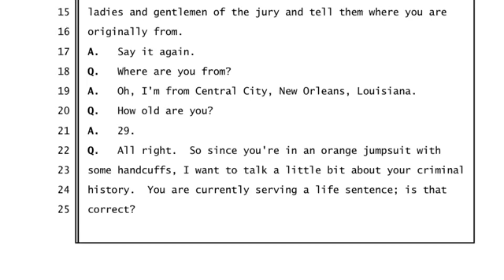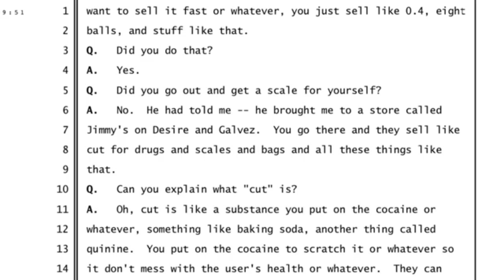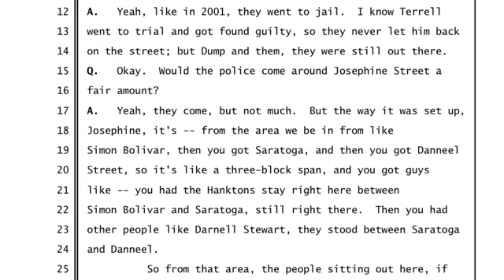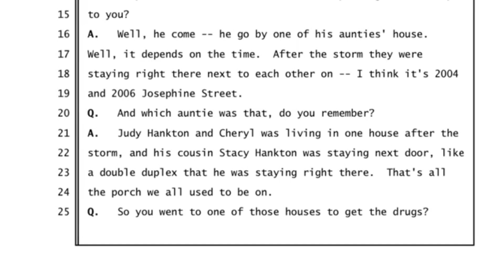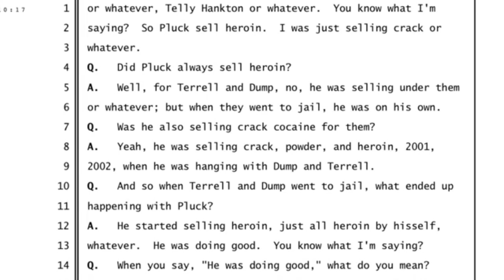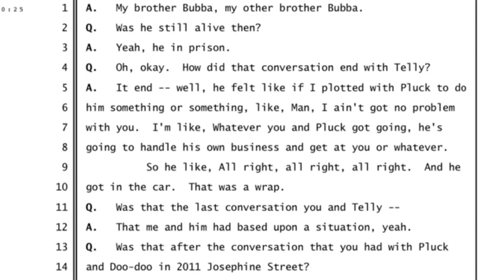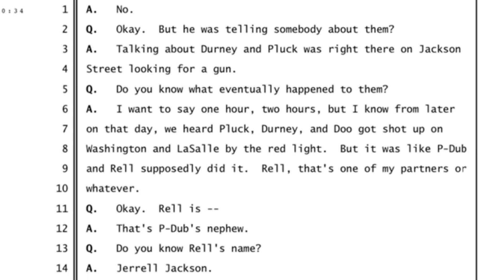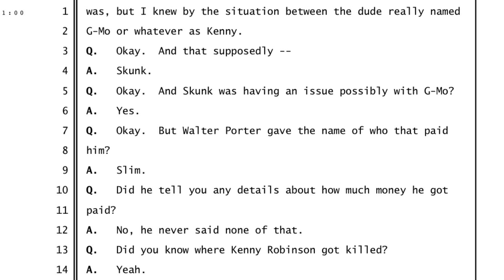Full Testimony of Michael "Mike Mike" Anderson at Telly Hankton trial New Orleans Louisiana